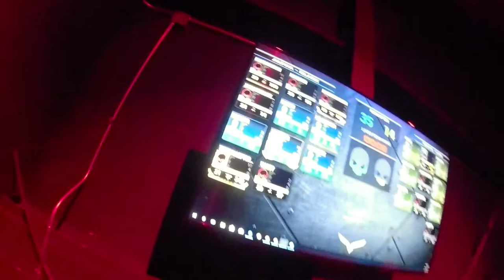iCombat - Shanty - Scouting Video 12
World Rank: 13

iCombat Shanty Town scouting film to find good aggressive angles and tactical spots to push.  It paid off!  My team Pew Pew won the event against some of the best players in the Midwest.